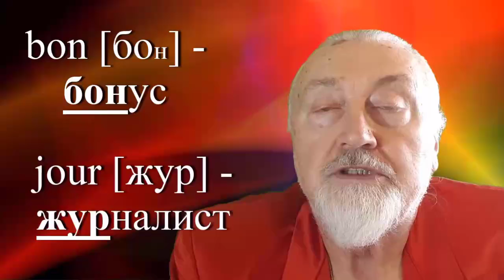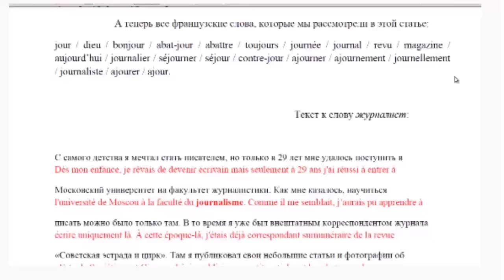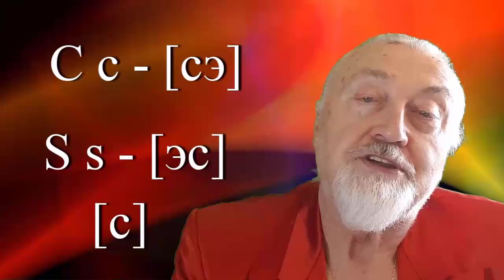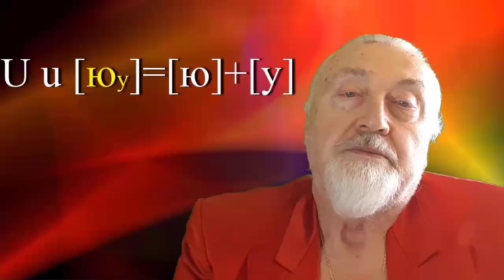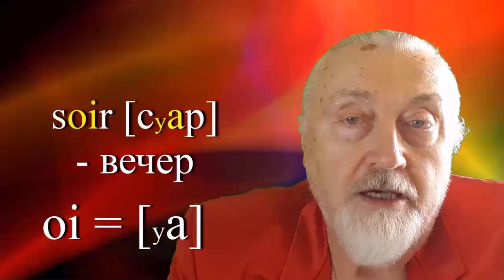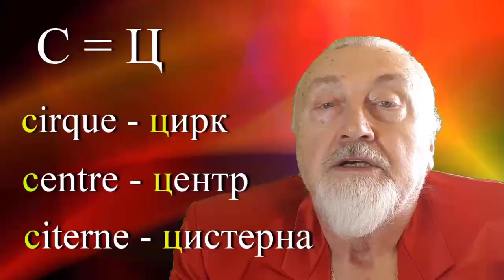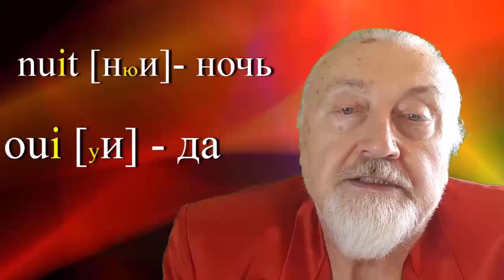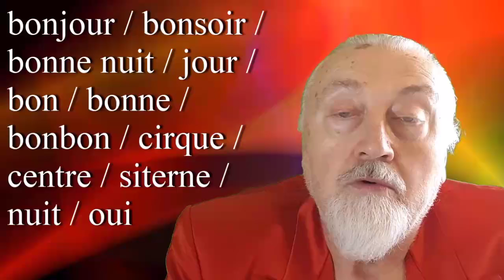Французский с нуля. Самый первый урок. Bonjour.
Французский с нуля. Самый первый урок. Буквы и звуки.
Приглашаю Вас на мой сайт metod2014.ru где есть не только уроки, но также худ.фильмы с двойными субтитрами, песни известных исполнителей, романы и большой раздел "коллекция", в котором при помощи русских слов вы будете запоминать французские.